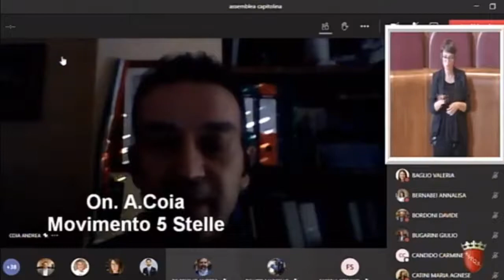Coia: "Licenze taxi a urtisti sono una giusta compensazione"